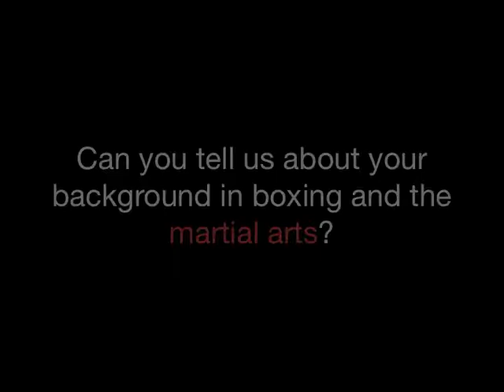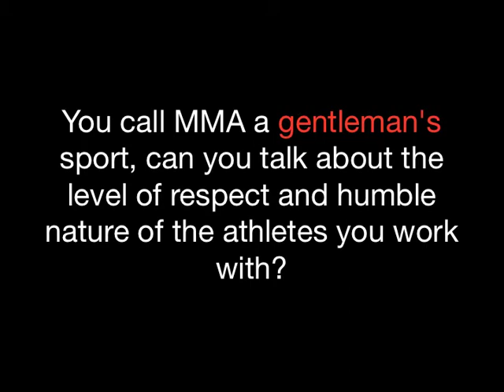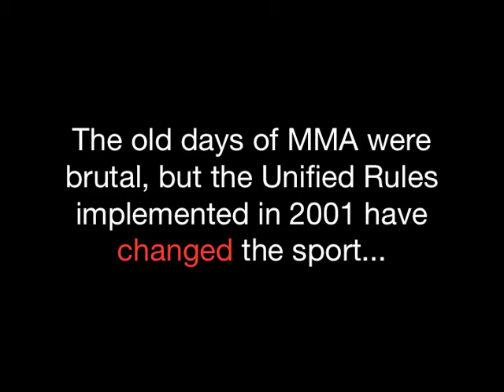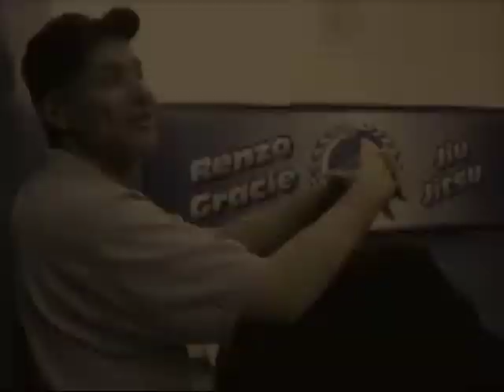LegalizeTV Episode 3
Boxing coach Mike Dones of Renzo Gracie Academy NYC discusses New York MMA and its athletes. Mike has been in the game for 36 years and coaches Rafael "Sapo" Natal, Rolles Gracie, Gregor Gracie, Igor Gracie, Daniel Gracie and many other high level fighters.

LEGALIZEtheEMPIRE.com